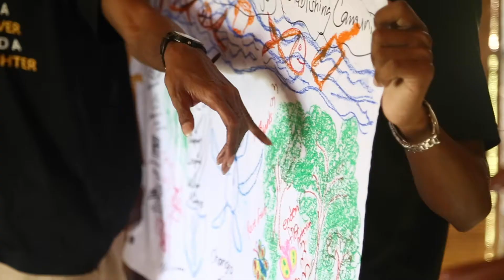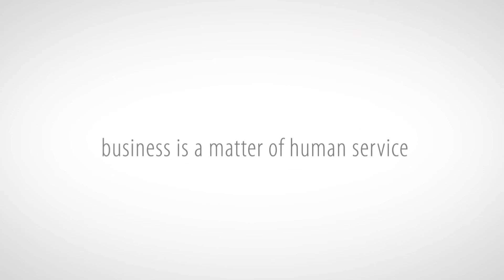Youth in Conservation - Workshop 01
Rich pictures are an interactive and fun way of visualising conservation projects and understanding them holistically.
One Earth Nature Club members learnt how to draw their own rich pictures and more from Dr. Enoka Kudavidanage at the first workshop in the Youth in Responsible Conservation series.
Watch the video for highlights.